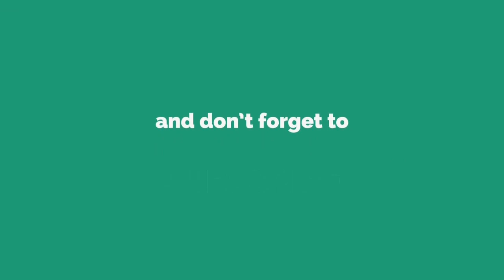మట్టి లేకుండ మెుక్కలు/soil less farming/Hydrophonics home kit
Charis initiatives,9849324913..